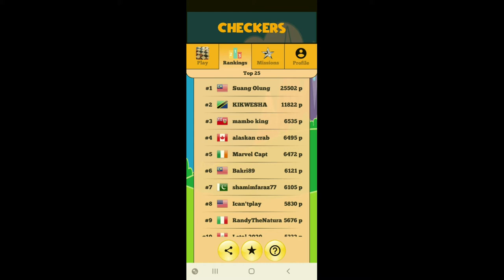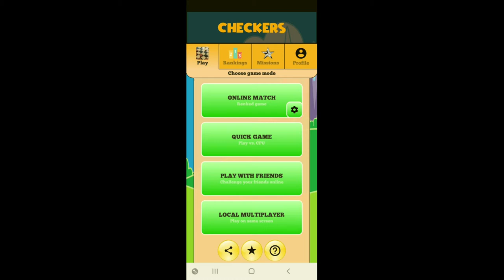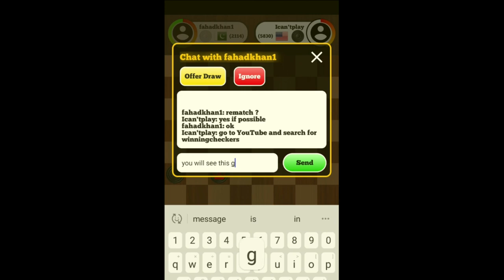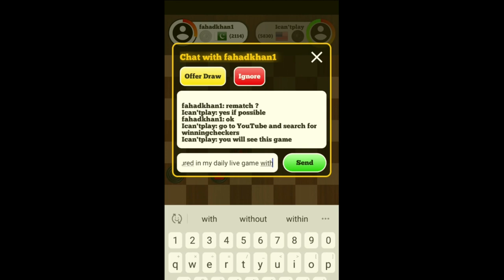Live Checkers game 18. How to play checkers and win.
Today I played against a player that had 2,114 points. I really wanted to win this game, because most of my opponents have between 1,000 to 1,500 points. I used one of my most important strategy, which is Stop, Look, Listen & then Move that improves your chances of winning by 20%.

Watch the video to see how I won.